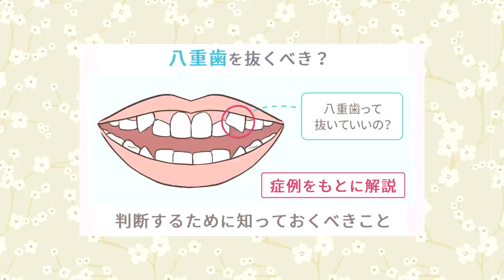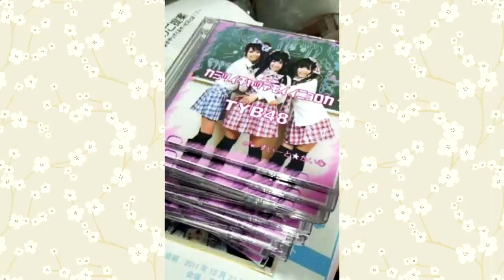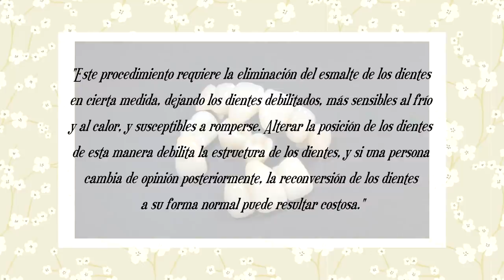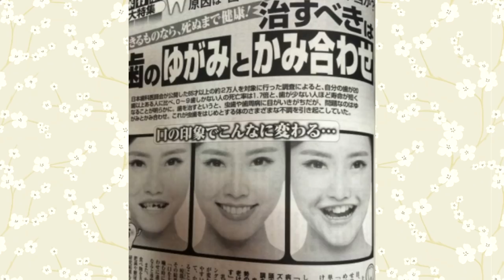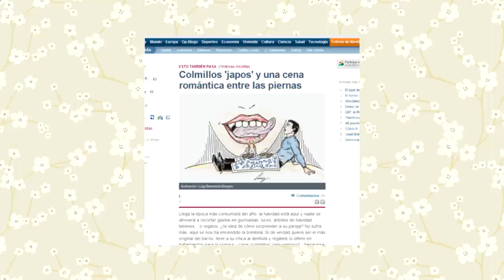Yaeba: Perfectos dientes imperfectos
Aunque parezca difícil de creer en Japón los dientes torcidos o imperfectos son lindos, esta es la historia del Yaeba.

Fuentes

- A Little Imperfection for That Smile?

- Yaeba: Japanese 'Double Tooth' Trend Will Give You A Costly Crooked Smile

- Did Mihi’s orthodontics make her cute? Many reasons for sad voices

0:00 Introducción
1:00 El origen de Yaeba
3:37 La moda de Yaeba
6:26 Cultura dental en Japon
9:44 Yaeba es cultura